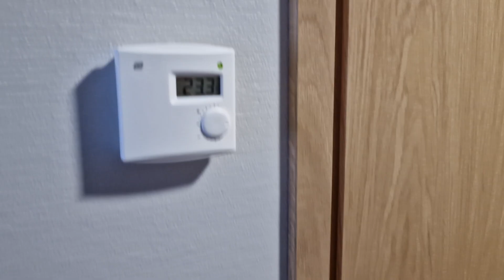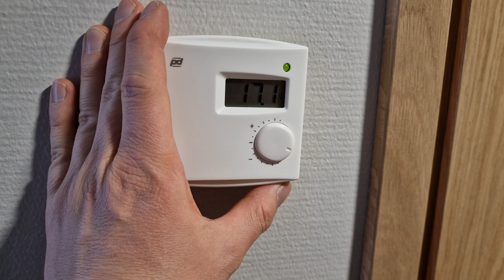Hotelli Verso Jyväskylä, Superior huone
Doctoreki oli Jyväskylässä käymässä.